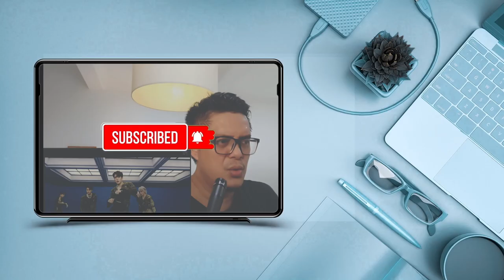BTOB (비투비) - ALONE | SOUND ENGINEER REACTION